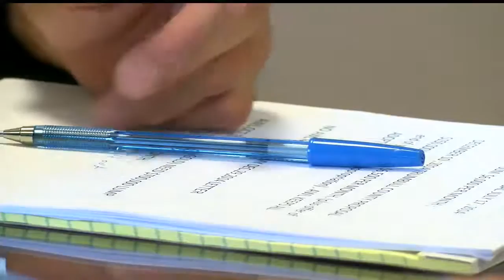Animal Welfare League, Trumbull County continue merger talks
Having the AWL and County Pound in one place has been in talks for years. Tuesday, both sides requested more information.